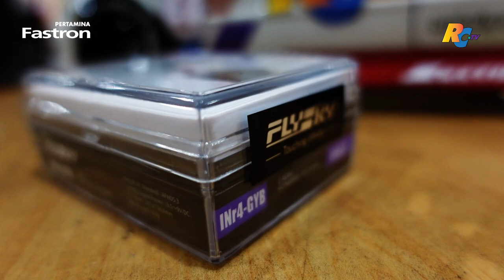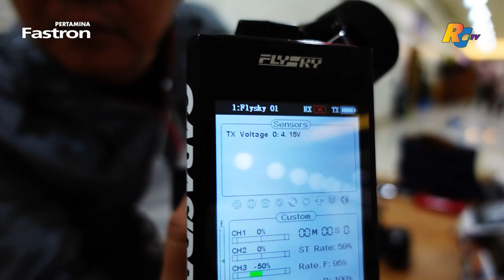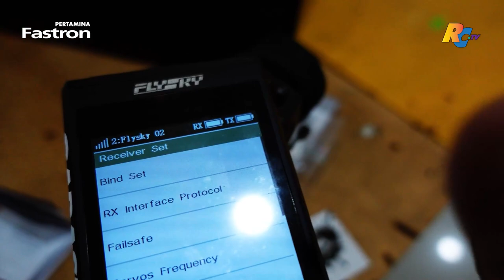RC Drift Tips Trick : Receiver Gyro FlyskyNoble INr4-GYD Test and Review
Pertamina Fastron present
RC Drift Tips Trick : Receiver Gyro FlyskyNoble  INr4-GYD Test and Review by albert